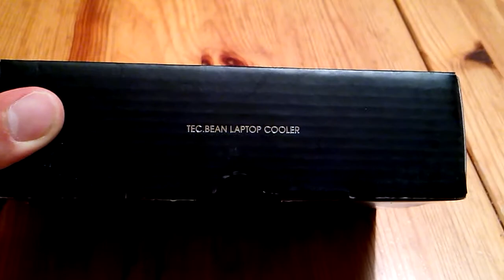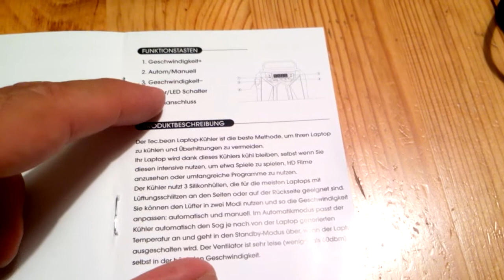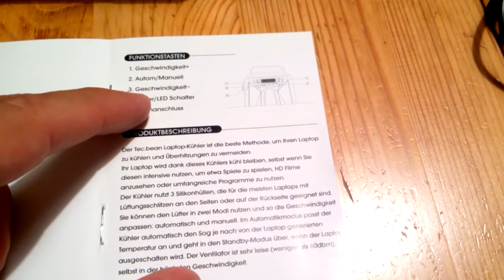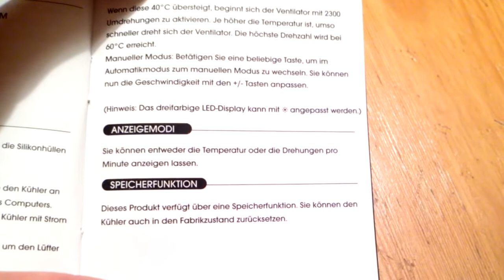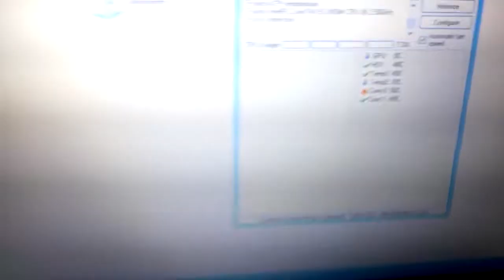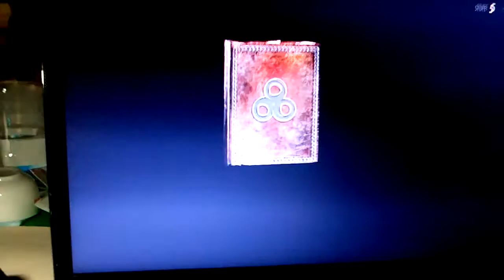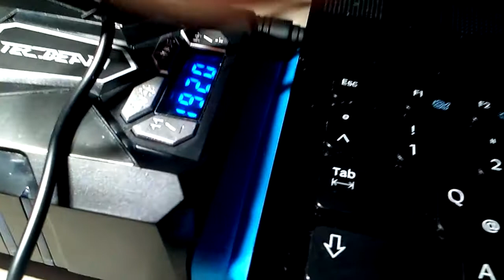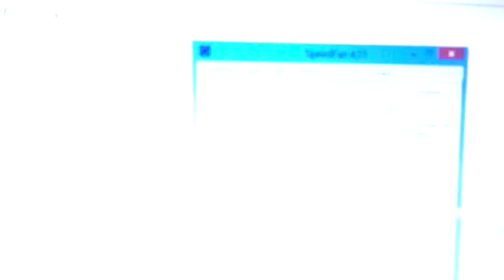TEC.BEAN Bester Laptop-Kühler mit LED-Temperaturanzeige Schnellkühlung Auto-Temp-Erkennung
hier bekommt ihr den Laptop Lüfter

hier bekommt ihr weitere Laptop Lüfter

hier bekommt ihr die Variante mit 4 Lüftern

hier gibts das Laptop Cooling Pad mit 3 Lüftern und Led Beleuchtung

weitere Laptop Kühler

Technik Kram xD
hier bekommt ihr den ähnlichen Powercore (Bruder von Anker)

hier gibts die Solar Power Packung mit 20000 mAh

weitere Solar Powerbanks

hier bekommt ihr die echten 30000 mAh Powerbank USB Typ C

weitere Powerbanks von Aukey

hier bekommt ihr das pfund mit 20000mAh pure Power

weitere Produkte von Imuto

fette Powerbanks mit 20000mAh

China Smartphones

Smartphone Hüllen

Tablet Hüllen

Usb Sticks

Bluetooth Kopfhörer

Bluetooth Lautsprecher

beidseitig benutzbare reversible Micro Usb Kabel

Usb Ladegeräte